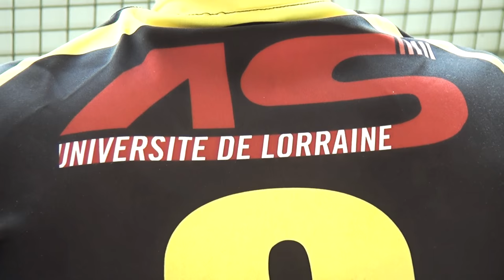Societe Generale Sevens 2016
Retour en images sur la finale nationale Universitaire de Rugby à 7 !
le SOCIETE GENERALE SEVENS 2016
Images par // Mitchel & Twice //